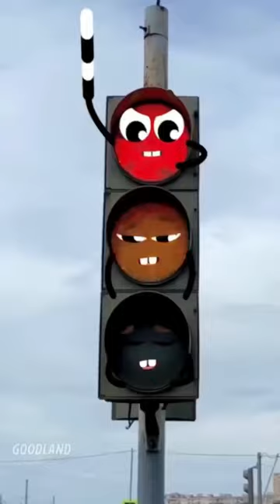india reelsindia funny comedyfilms youtubeshorts